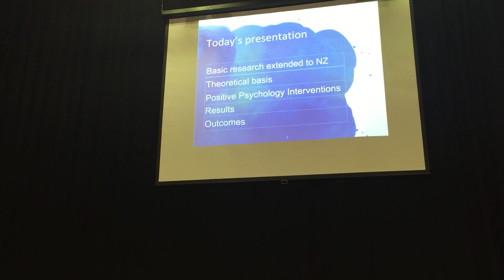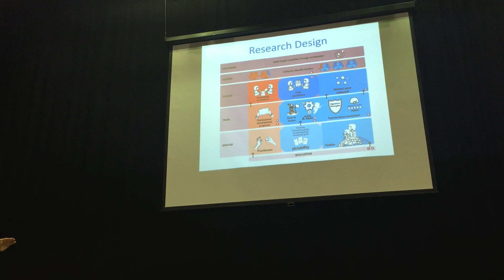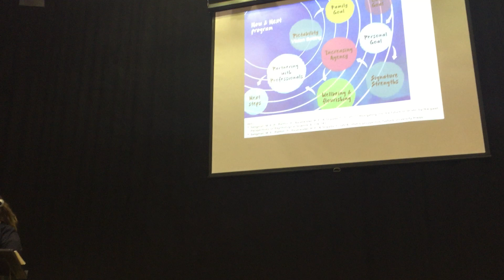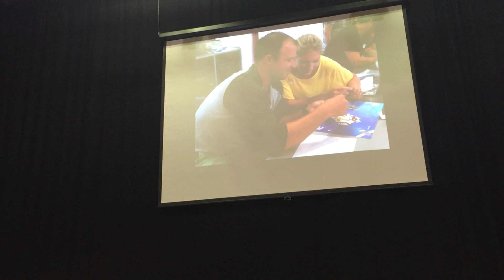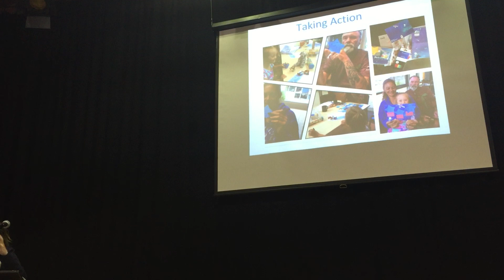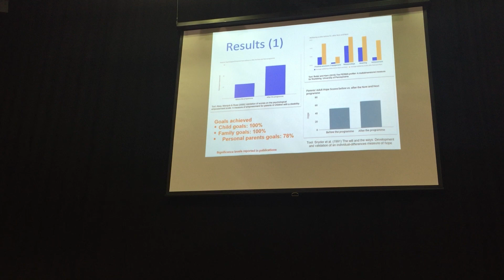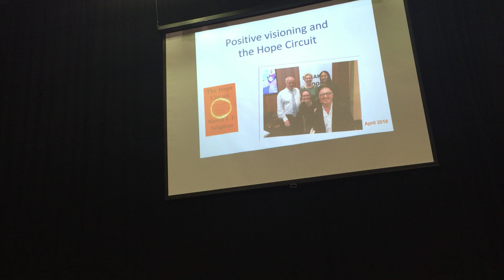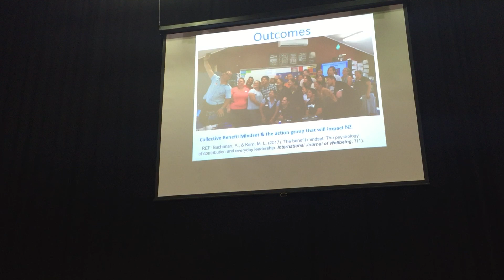2018 NZ Association of Positive Psychology conference Dr Annick Janson presentation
Positive Parent Education for families raising children with disability:
Supporting the emergence of a Collective Benefit Mindset

Annick Janson, Sylvana Mahmic, Trisha Benge, Colene Herbert,

Associate, Centre for Applied Cross-cultural Research (CACR), Victoria University of Wellington, New Zealand
CEO, Plumtree Children’s Service Inc., Marrickville, NSW, Australia
Director, McKenzie Centre, Hamilton, New Zealand
General Manager, Midland Region, CCS Disability Action, New Zealand

Abstract
This research replicated a Positive Parenting programme for families with 157 Australian parents over the last 3 years. The New Zealand programme included 23 parents raising young children with disability or developmental delays. Its approach radically departs from deficiency-based interventions rooted the medical model which the disability sector has traditionally embraced.

The intervention focused on the family’s positive vision for their child’s future, piloting practical tools for Family-Centered Practice. Parents were trained in 3 sequential short interventions informed by evidence within the positive psychology paradigm: Visioning for prospection as coined by Seligman, Railton, Baumeister & Sripada in 2013; developing agency and pathways, as defined by Snyder in 2002, and identifying character strengths, as defined by Seligman, Steen, Park & Peterson in 2005 to build a wellbeing practice. The parenting programme was run over 20hrs of face-to-face sessions, over an 8-week period during which participants also shared learning in an online forum.

New Zealand results were consistent with the Australian findings. Parents’ scores increased significantly in pre-post comparisons on empowerment, hope and wellbeing.

The presentation considered the implications of the research utilising the Benefit Mindset concept as coined by Buchanan and Kern in 2017, to explain how parents launched an action group to share their learning with other families, following the aforementioned individual transformations.